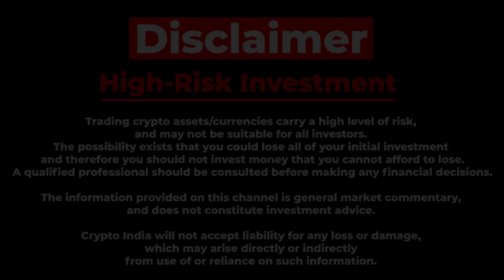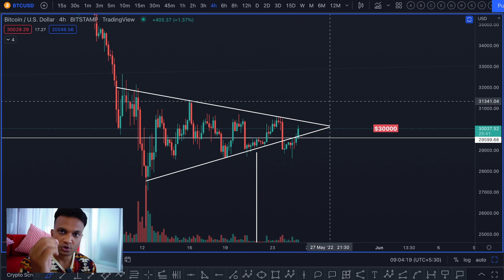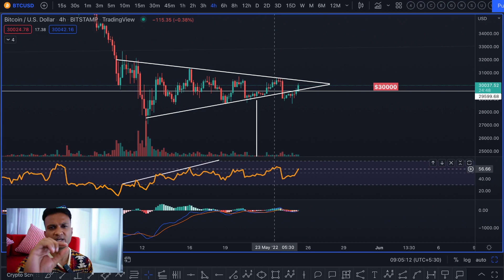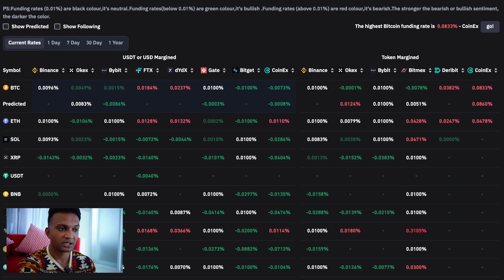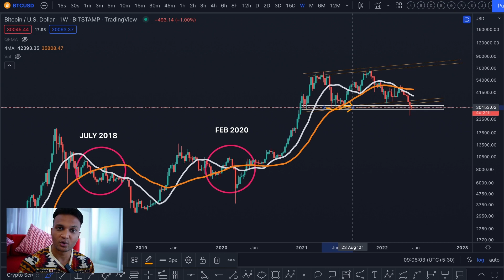CRYPTO MARKET UPDATE || SOMETHING CHANGED ?